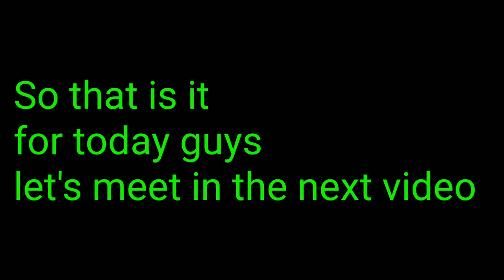Let's climb the hill with a car | Hill climb racing - EP - 01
New video as per your wish.